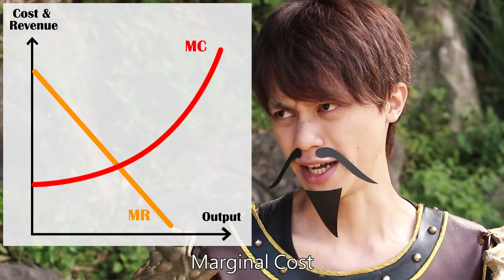HowFun / 我要娶孫權的妹妹，嘿嘿嘿嘿嘿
孫權你有妹妹了不起嗎～又吃不到～
嘿嘿嘿嘿嘿～